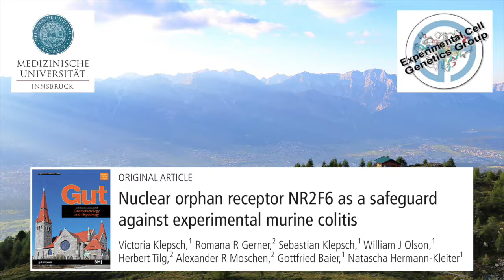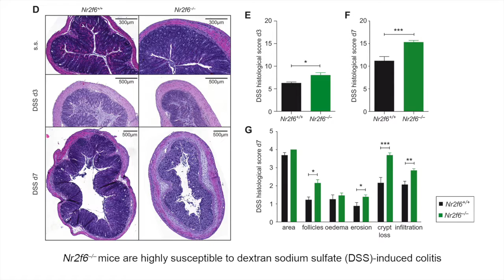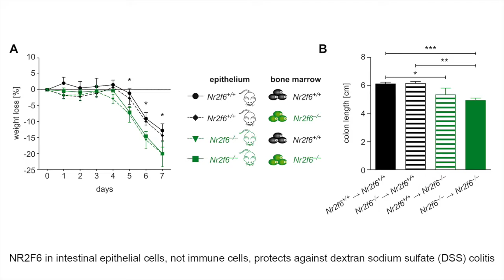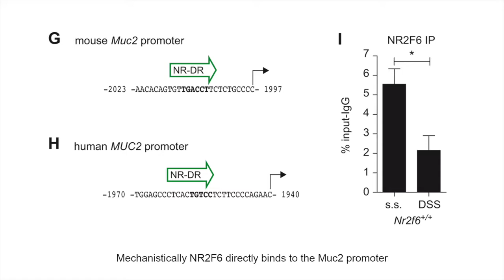NR2F6 safeguarding against murine colitis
To cite: Klepsch V, Gerner RR, Klepsch S, et al. Gut 2018;67:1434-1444.

Objective: Nuclear receptors are known to regulate both immune and barrier functions in the GI tract. The nuclear orphan receptor NR2F6 has been shown to suppress the expression of proinflammatory cytokines in T lymphocytes. NR2F6 gene expression is reduced in patients with IBS or UC, but its functional role and tissue dependency in healthy and inflamed gut have not yet been investigated.

Conclusion: We have for the first time identified a fundamental and non-redundant role of NR2F6 in protecting gut barrier homeostasis.